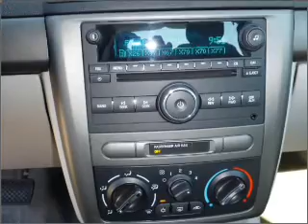2008 Chevrolet Cobalt in Foley, AL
Southern Chevrolet
2255 S Mckenzie St
Foley, AL 36535
2008 Chevrolet Cobalt
Automatic
Mileage:9691